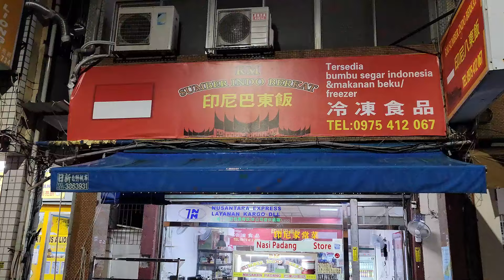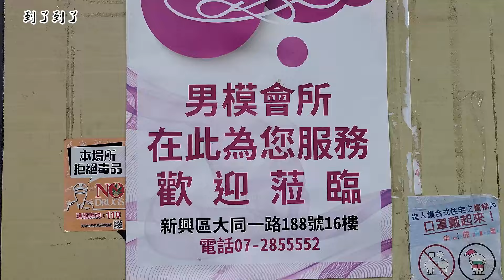【男士夜聊专区】台湾高雄才是男人的天堂！台湾人也许都不知道的高CP值风俗！和日本有啥不同？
米娜桑，新年快乐，去年去台湾玩的影片终于发了！各位台湾的小伙伴，如果有时间一定要去高雄体验一下，很多这样的店！